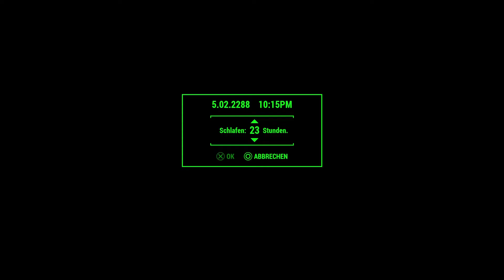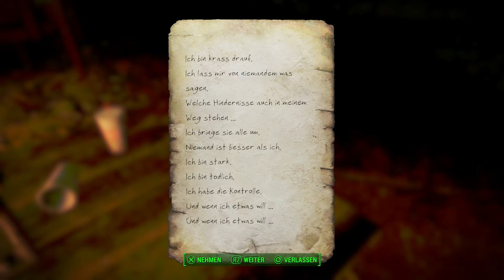FALLOUT 4 #362 ☢ Die Jünger | Let's Play Fallout 4 [Survival][Mods][German/Deutsch]Gameplay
Let's Play Fallout 4 - Nuka World im Survival/Überlebensmodus

Aktive Mods und Ladereihenfolge, stand Januar:

[PS4] Unlocked Settlement Objects (und die ganzen Zusatzplugins für die DLC)
[PS4] FreeFall 4
[PS4] Interiors Redux
Child Settlers
DLC Ammo Leveled lists
Plenty 'O' Exploration - PS4 - New Interiors and Exteriors to explore! BETA
Pleasing Piper Attitude Adjustments Overhaul
Stronger DogMeat
Subway Runner
75% Tougher Deathclaws

"Fallout 4"
Mit den DLCs "Wasteland Workshop", "Automatron", "Far Harbor", "Vault-Tec Workshop", "Contraptions Workshop" und "Nuka World".